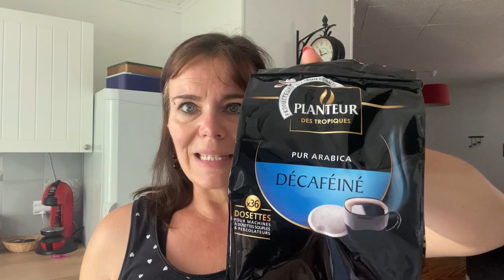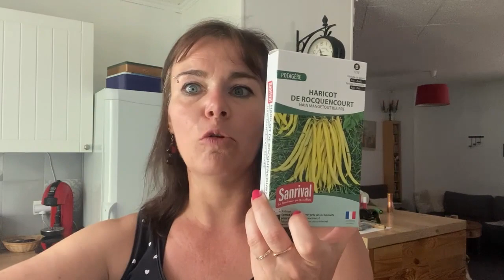Mini retour de courses tout rikiki!!!!🥳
Tout petit retour de courses totalement imprévu!!! # Intermarché et Yves rocher... De très bonnes surprises👍